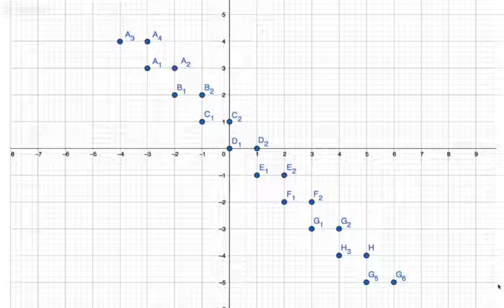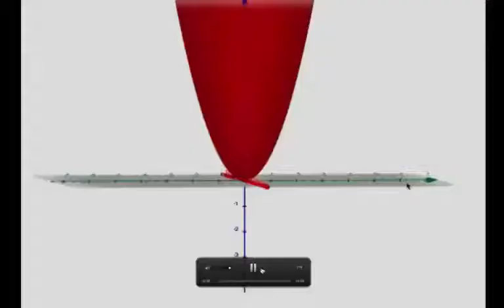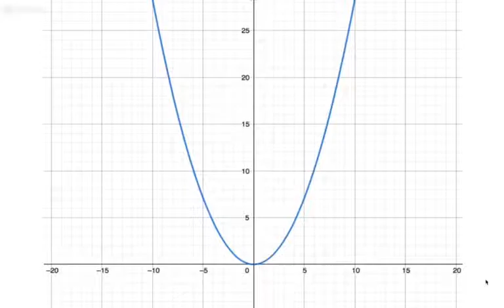الدالة من انتاج فريق المصادر (وجدان الاحمد وفاطمة المؤمن )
مشروع للرياضيات مزج بين موقع الايميز وموقع التصميم الثلاثي الابعاد